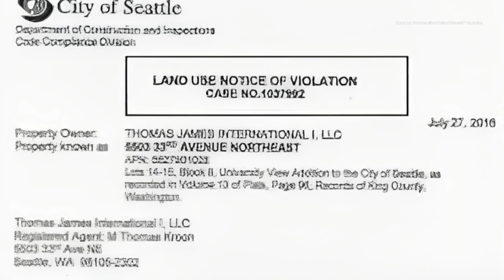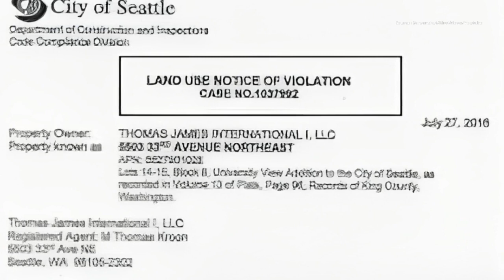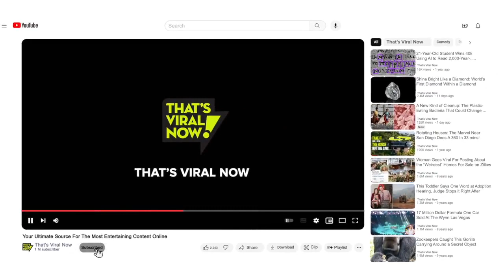Residential FireHouse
Thom Kroon's surprise turns to legal battle after purchasing a disused Seattle fire station for residential use, only to face a lawsuit by the city. Despite investing in remodeling, Seattle claimed the property was still a fire station.

The historic Fire Station 38, a symbol of Seattle's growth, was transformed into a family hub, but in 2016, the city issued a violation notice. Kroon, facing penalties, fought back, claiming the city misrepresented the property.

After a costly legal battle, the city dropped the lawsuit, but Kroon seeks reimbursement and alleges constitutional rights violation for unauthorized property entry. Today, Kroon has a certificate of occupancy, confirming the old firehouse is zoned for residential use. But the question remains, should this costly lawsuit have happened in the first place?